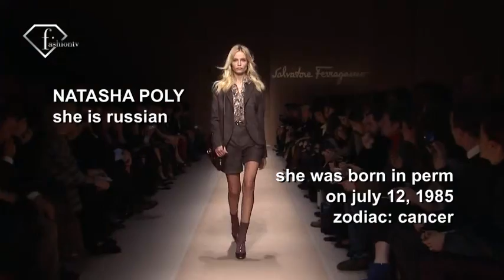fashiontv | FTV.com - NATASHA POLY MODELS WOMAN FALL/WINTER 2010-11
The hottest  girl  on the runway Natasha Poly  at  the Milan Fashion Week  F/W 2010-11

Music Info:
 Performer: SPACE
 Title: MAGIC FLY